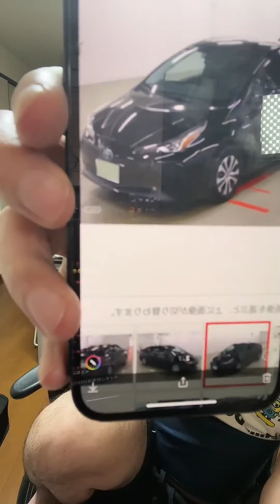TikTokLIVE ぜろわん 2023 1122